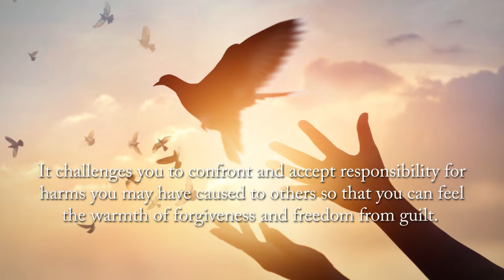Life's Apologies for All People by Carolann Murray